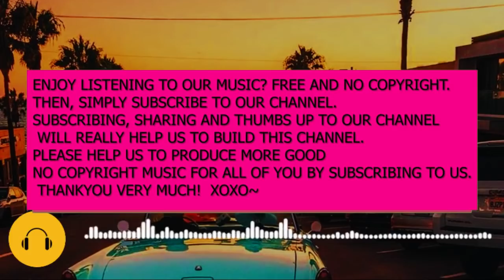POPULAR TROLL SOUND EFFECTS YOUTUBERS USE-BEST FOR FUNNY BACKGROUND MUSIC, COMEDY, AND MEME EFFECTS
NO COPYRIGHT BACKGROUND MUSIC (BEST FOR FUNNY BACKGROUND MUSIC, COMEDY, AND MEME SOUND EFFECTS)

You're free to use this background music for your Youtube videos.

CREDITS:
Background Music for Funny Videos No Copyright (Free to Use)

► you can find here:
Background Music,
Instrumental Music,
background funny music for videos
funny background music clips
funny background music no copyright
funny background music for comedy
funny background music for comedy download
funny background music meme
funny background music malayalam
funny background music for mime
funny background music ncs
background music for funny play
funny,

happyupbeatmusic sound effects youtubers use memes